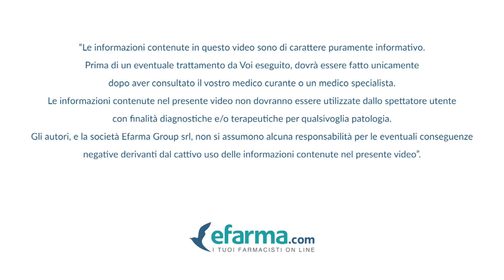Fisiocrem Spray Active Ice Dolori Articolari e Muscolari